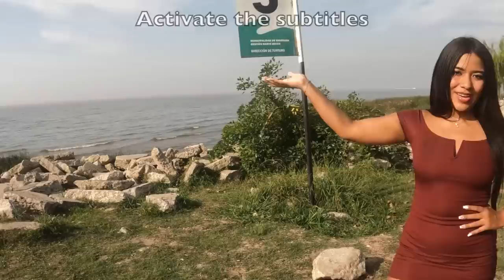Answering the questions you asked me on instagram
Recently I posted a status on instagram, where they asked me questions, in this video I share a place that is very "cool" as they say in Argentina, is very close to buenos aires, and also I will share a little of my life. I hope you like this video which is a bit different from what I usually share with you.

Note: Sorry for the absence, I had some problems with my youtube account that have been solved, I had a lot of stress believe me, but after the storm comes the calm and we are back!

Hace poco publique un estado en instagram, donde me hacían preguntas, en este video les comparto un lugar que es muy "cool" como dicen en argentina, queda muy cerca de buenos aires, y también les compartiré un poco de mi vida. Espero que les guste este video que es un poco diferente a lo que suelo compartir con ustedes.

¡Nota: Disculpen la ausencia, tuve algunos problemas con mi cuenta de youtube que ya fueron solucionados! ¡Tuve mucho estrés créanme! ¡Pero después de la tormenta viene la calma y ya estamos de vuelta!